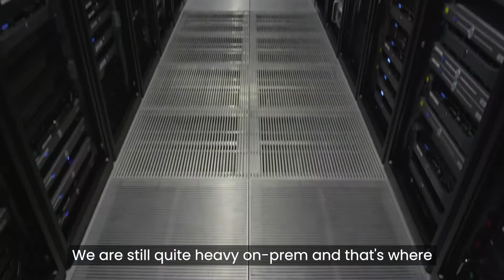Lebara: In partnership with Openet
Openet is critical to Lebara's journey to the cloud. Lebara CTO Torsten Minkwitz and Openet's Paul Saunders tell us more.